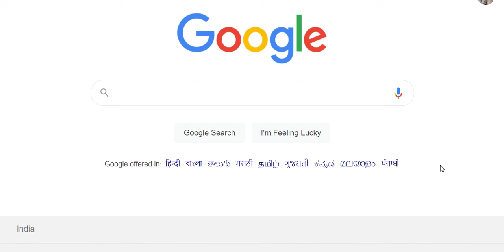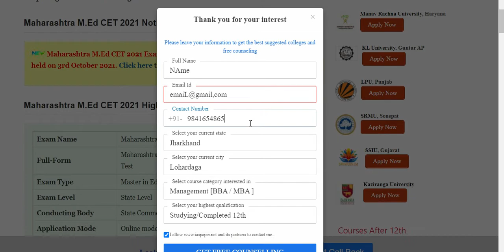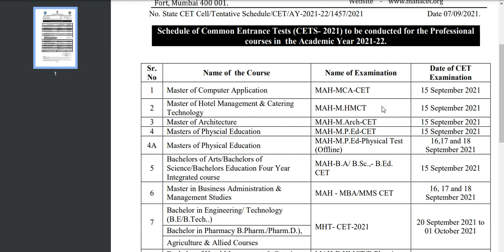MAH M.Ed CET 2021 Exam Date (Out) - How to Check Officially MAH M.Ed CET 2021 Exam Date Online Mode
HP ANM 2021 Application Form has been Released. The Government of Haryana announced the application for the Auxiliary Nurse and Midwife (ANM) course in the Government and Private ANM Training Institution of Himachal Pradesh.